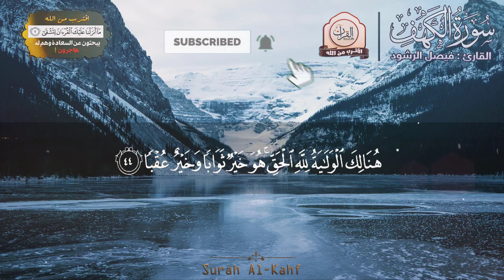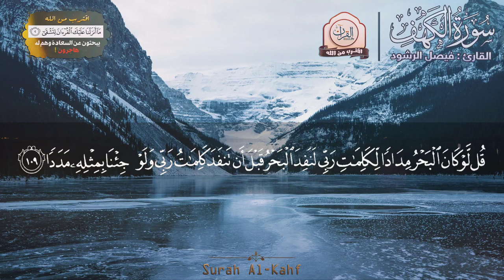سورة الكهف كاملة القران كريم بصوت مميز خاشع تهز القلوب 2022